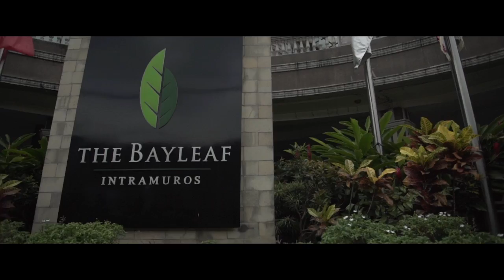Wedding SDE by AwesomeEventsPh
Malate Catholic Church
Teatrillo Intramuros
The Bayleaf Hotel

Finally. . =)
Uy guys, hindi sa ayaw kong magsayaw sa entrance namin sa reception area ah. Nahihiya po kasi ako. Hehehe

Thank you so much sa lahat.